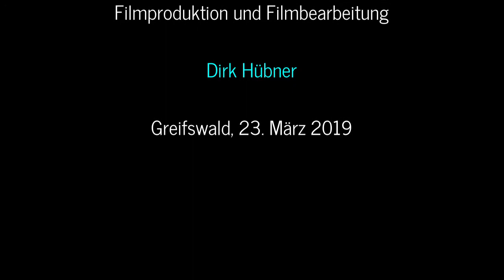LEBENSLAUF - Musik, Film: Dirk Hübner (Originale Lautstärke siehe Link unten!)